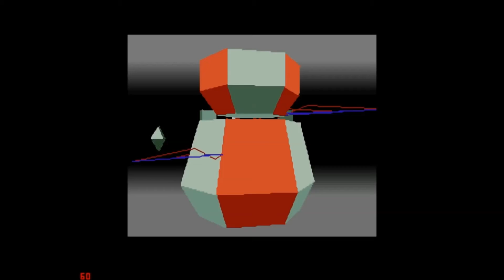Pelador Plays Starfox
I play Starfox and beat it without dying once.